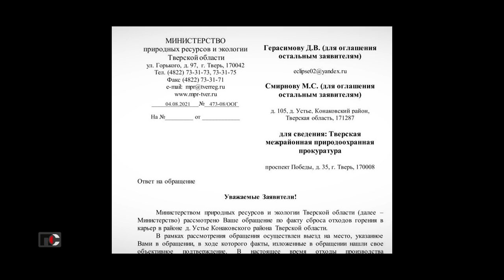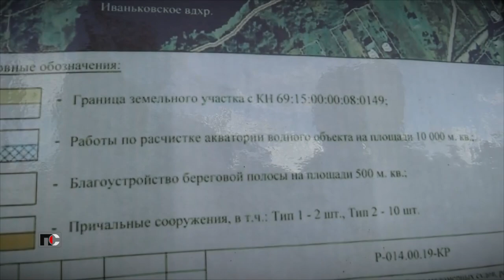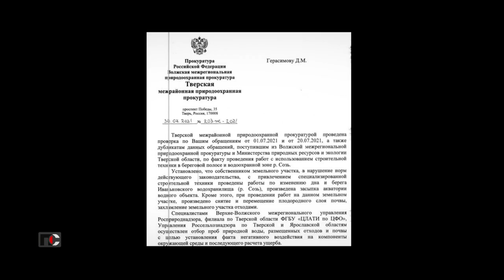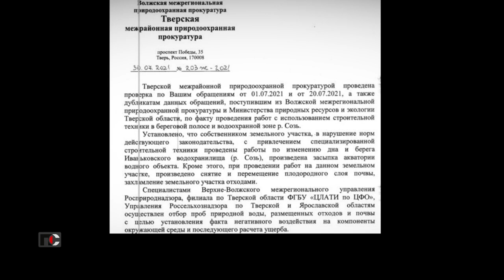Патрульная Служба - 21.08.06